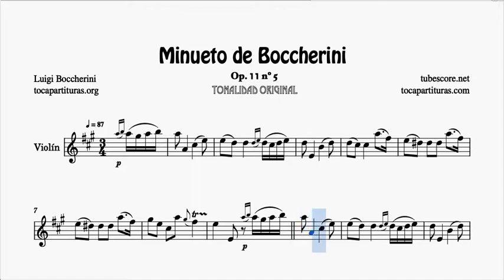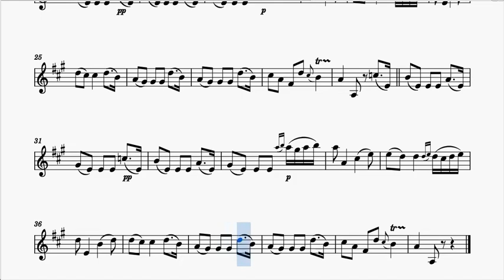Minueto de Boccherini Partitura de Violín Mi Mayor Tonalidad Original